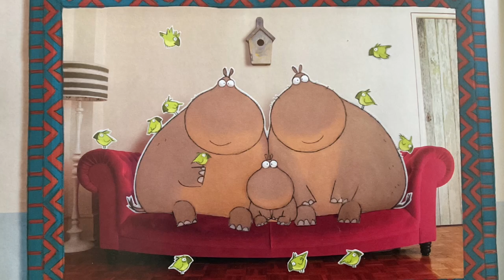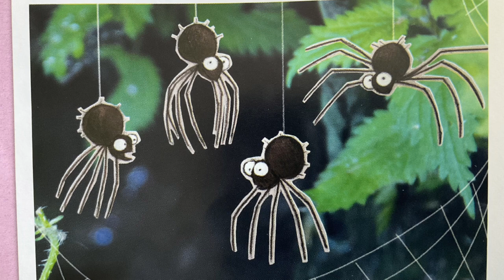Families, Families, Families!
By Suzanne Lang & Max Lang